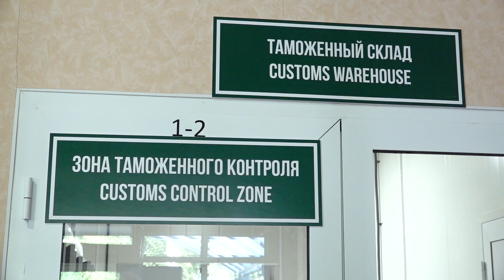В Калининграде открылся центр маркировки импортного алкоголя